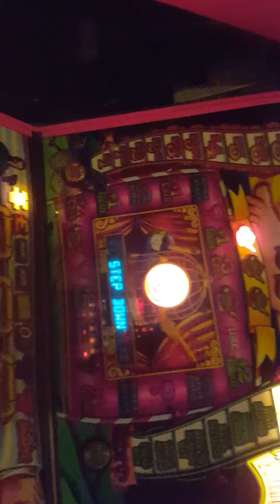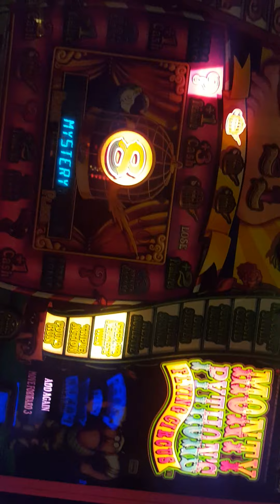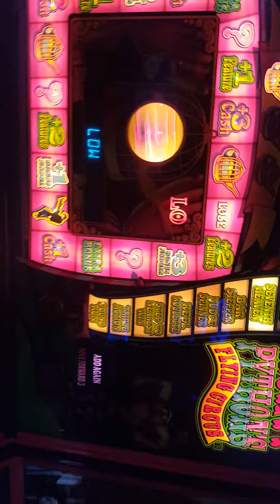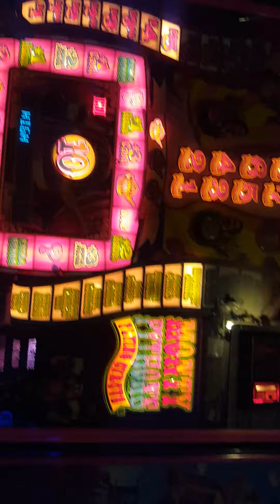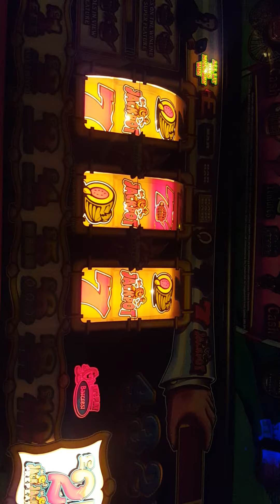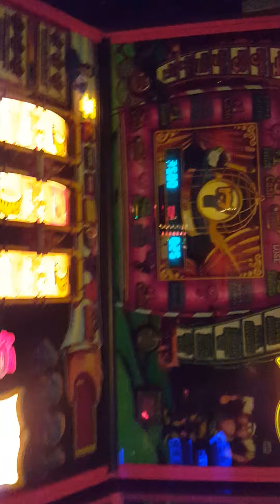Monty Python a few more plays ....🍒🍒🍒🤑😂